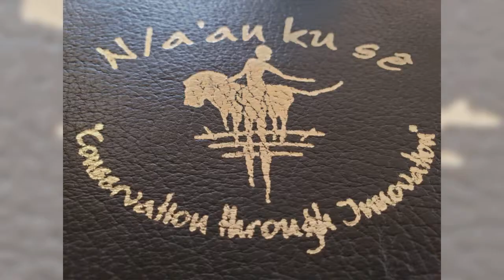The Adventures of Ronnie and Dr. Sheba in Namibia